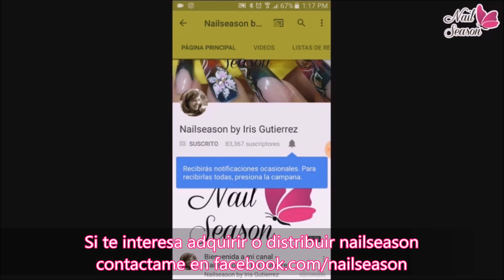Uñas de acrilico para halloween faciles paso a paso 2017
Mira paso a paso como hacer decoracion en uñas acrilicas esculturales paso a paso. Manicura francesa con decoracion Nail art french.